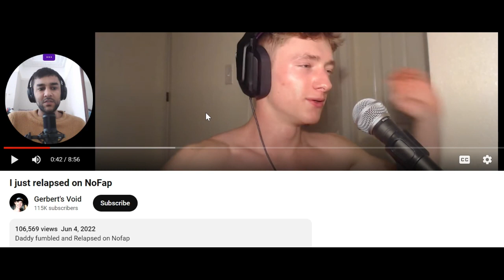this guy thinks that he relapsed due to lack of discipline but that isn't true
To get The Freedom Model ebook for free, download "The Freedom Model Online Program" app on the app store, and then you can download the book for free from there.

Get in contact with me on telegram @jayquitpmo  I will help you quit porn for free - read the freedom model first though, else I'll just be parroting info that's already in the book. Gonna be charging for coaching calls soon.

Book list:

The Freedom model by Steven Slate, Mark Scheeren, Michelle Dunbar - BY FAR THE MOST IMPORTANT BOOK ON THIS LIST. This is essential reading. Just read this book. Get it for free using the info above.

The Cult of Pharmacology by Richard Degrandpre - talks about the differences between actual drug effects and placebo effects due to the MIND.

Addiction a disorder of choice by Gene Heyman - talks about how people never lose control and always choose.

Addiction is a choice by Jeffrey Schaler - ditto

Brainwashed by Sally Setal - talks about how the "brain changes" are complete BS and there's zero evidence connecting such changes to "addiction" and lots of evidence showing that people easily changes despite these brain changes. Turns out the brain changes due to heavy use are the same as those in any other types of learning, ie: habit. Such changes don't cause "addiction" hint: because addiction doesn't exist!